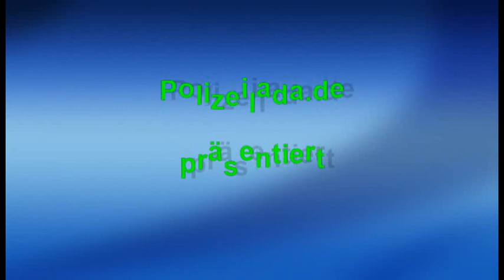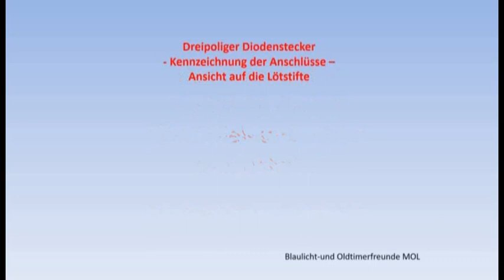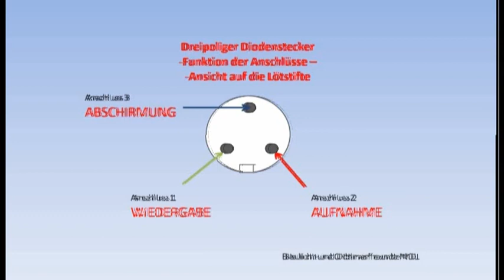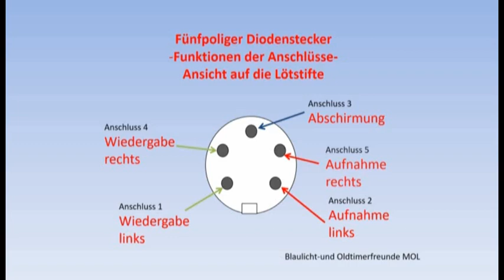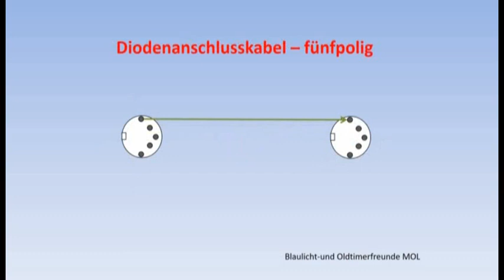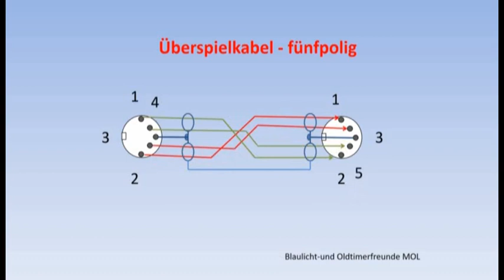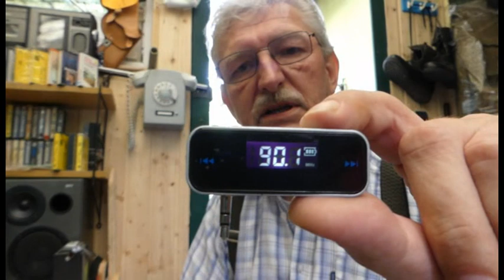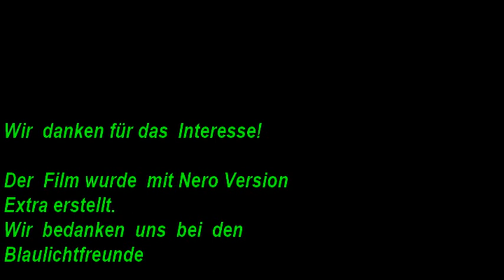Was ist ein Dioden- und was ein Überspielkabel?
Das überspielen von Kassette zu Kassette oder von "CD" zu Kassette klappt nicht. Wir versuchen kurz zu erläutern, was beachtet werden muss und wie man kabellos seine "Musik" von einem Gerät auf ein Radiokassettengerät überspielt. Viel Spaß beim ansehen.
PS: das Hemd ist am Kragen kaputt - dies ist auch mein Arbeitshemd